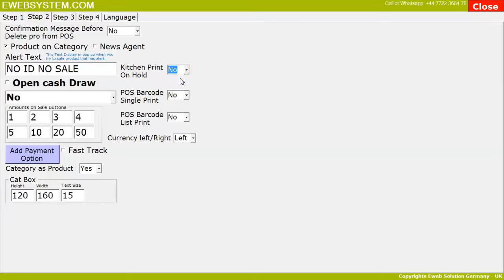How to do Kitchen Printer on Hold - Ewebsystem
Ewebsystem POS Solution for Takeaway, Delivery, Restaurant, Retail Shops, Offlicence, Barbar, BAR, Pubs, Salons, Dry Clearning Softwares.